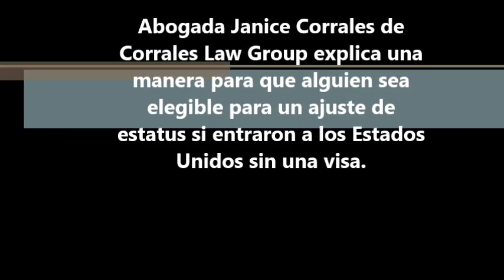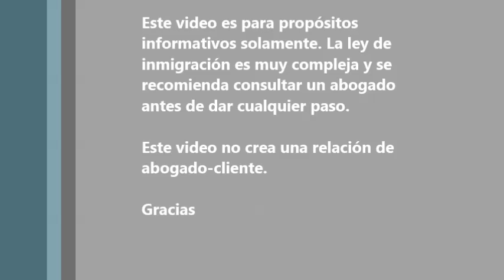¿Residencia permanente sin salir de los Estados Unidos si usted entró sin visa?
Abogada de Inmigracion Janice Corrales explica cómo puede ajustar su estatus sin salir del país. Por favor llame a nuestra oficina para asegurarse de que usted califica para este tipo de proceso, puede ser complicado. El aspecto importante es: Cuando usted entró, usted se presento para una inspección?